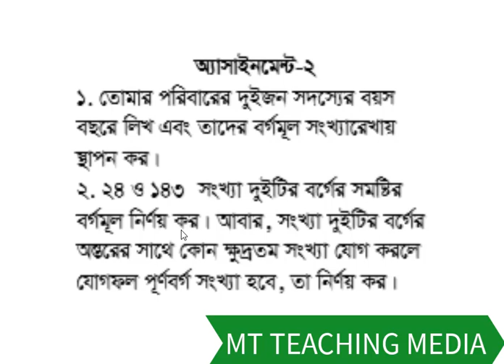অ্যসাইনমেন্ট২০২১,দাখিল:সপ্তম শ্রেণী,গণিত, অ্যাসাইনমেন্ট-২|MT TEACHING MEDIA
assignment2021,dakhil:seven,mathematics,assigment no:02|MT TEACHING MEDIA
NEW ASSIGNMET 2021,MADRASAHBOARD,DAKHIL,seven,MATHEMATICS-02
by
MIZANUR RAHMAN
b.sc(honours), m.sc(math & ict)
assistant teacher of hazrat ali(ra:) academy & complex
lalabazar,sylhet
former teacher
haji noor ullah talukdar dashgaon high school
protap pur, dowara bazar, sunamgonj

TEACHING MEDIA